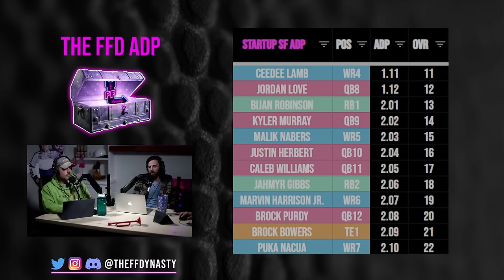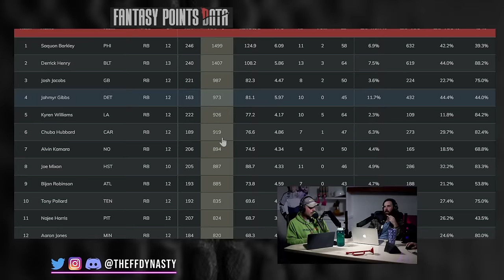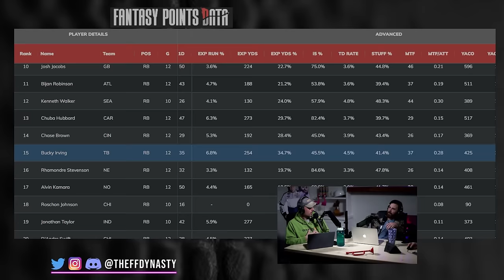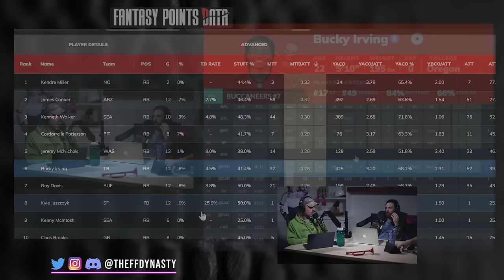TRADE TARGETS at EVERY POSITION - REBUILDERS + CONTENDERS - 2025 Dynasty Fantasy Football Bucky/Jamo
Casey + Big Co are back with our Top Dynasty Trade Targets at every position for both Contenders AND Rebuilders…for your pleasurrrre.

-Rankings
-ADP
-Full Discord

0:00 - Intro
1:32 - Bucky Irving
11:37 - Chase Brown
16:37 - Isaiah Gurrendo
20:09 - Brian Robinson Jr.
23:02 - Cedric Tillman
24:35 - Ladd McConkey
27:19 - Terry McClaurin
30:53 - Jameson Williams
33:01 - Tank Dell
35:02 - Jonnu smith + Tucker Kraft
42:56 - Dak Prescott + Trevor Lawrence
44:26 - CJ Stroud